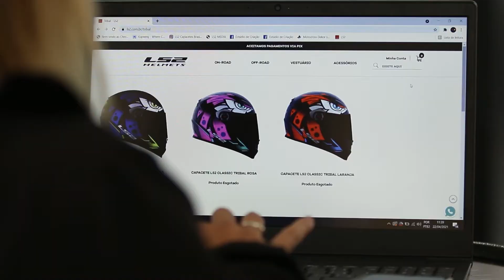ONDE COMPRAR O MEU CAPACETE?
Como encontrar o meu capacete?

Essa é uma das perguntas mais frequentes que recebemos e, para facilitar a sua busca, desenvolvemos uma nova ferramenta para o nosso site que vai aproximar você do seu tão desejado LS2. Da o play ▶️ e sobe o som 🎚 para ouvir a dica da @ks1951 🧏‍♀️